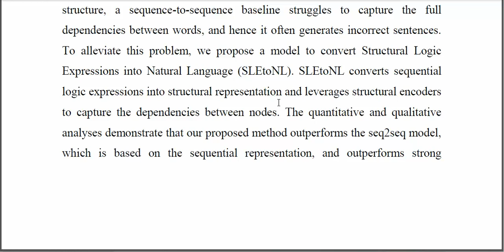Generating Natural Language From Logic Expressions With Structural Representation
IEEE PROJECTS 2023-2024 TITLE LIST
From Our Title List the Cost will be,
Python=4500/-
Mininet=5000/-
Dot Net Project =2500/-
Java Project=2500/-

Support Including Packages
* Complete Source Code
* Complete Documentation
* Complete Presentation Slides
* Flow Diagram
* Database File
* Screenshots
* Execution Procedure
* Video Tutorials
* Supporting Softwares

Support Specialization
* 24/7 Support
* Ticketing System
* Voice Conference
* Video On Demand
* Remote Connectivity
* Document Customization